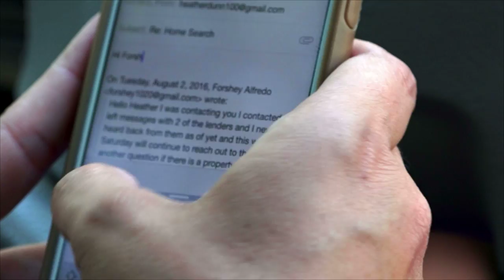We Are Ohio REALTORS: Entrepreneurs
How REALTORS serve as entrepreneurs in the real estate transaction